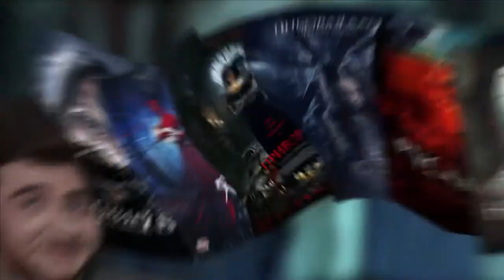НдВП№32: Better Voice feat Strange Critic. Очередной фильм подгаевского